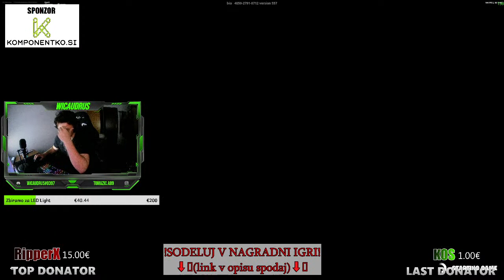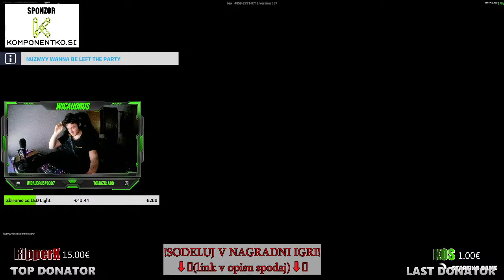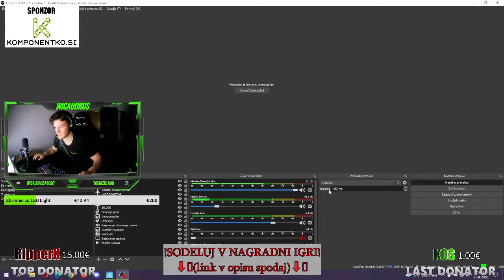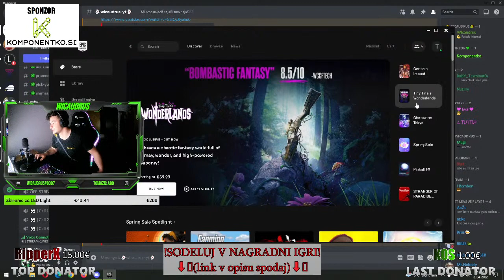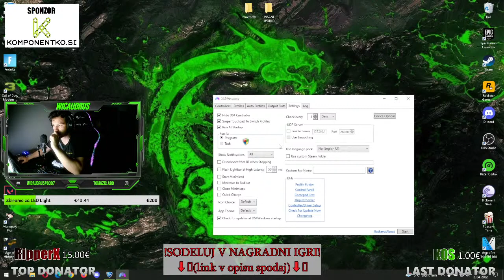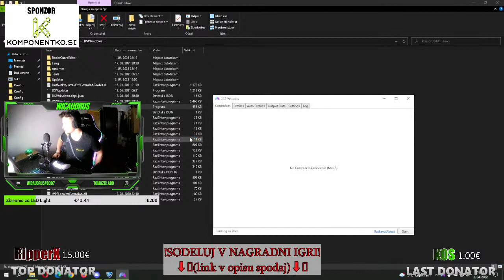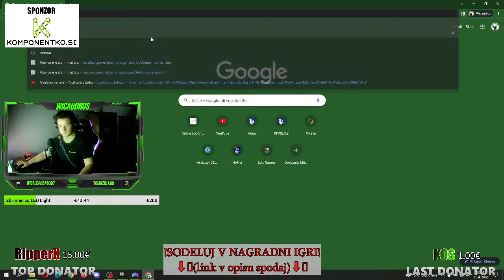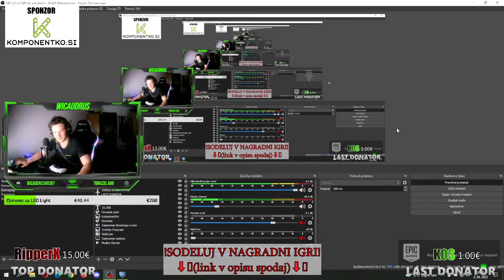🔴KDO ŠE IGRA FORNTITE???😱 | Igram z GLEDALCI🔥 | 🐲 Wicaudrus Livestream [SLO]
🏆TOP 10 DONATORJEV🏆
🥇RiperX - €15,00
🥈Ian - €6,00
🥉Kiwii -_- - €5,00
 4. Ziga Elsner - €4,44
 5. Hambi - €3,00
 6. 2EZBRUS - €2,00
 7. ShadowZed - €1,00
 8. Kayra - €1,00
 9. Tujec - €1,00
10. Kos - €1,00